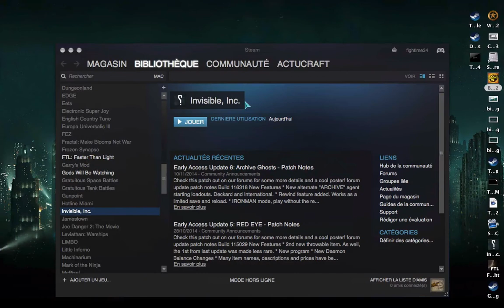Invisible Inc | #01 | Une mission difficile !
Première vidéo sur Invisible Inc, un jeu d'infiltration très stressant !
Un petit like ? :)